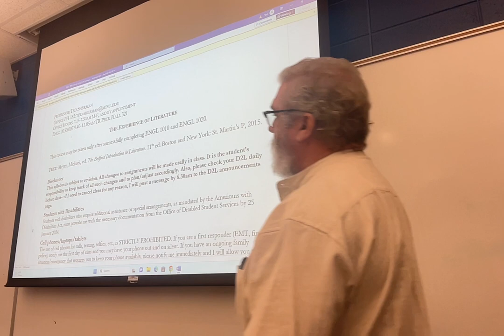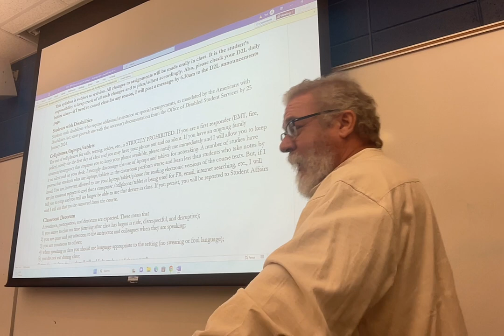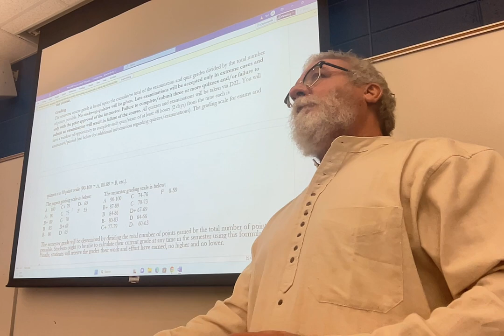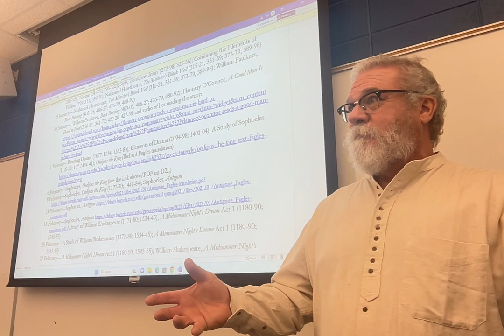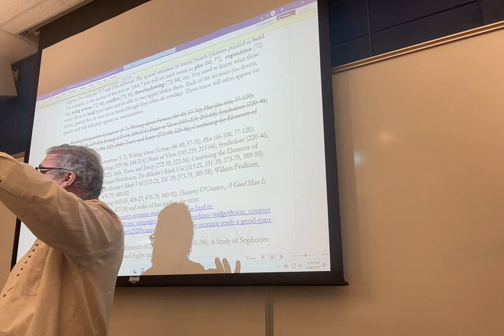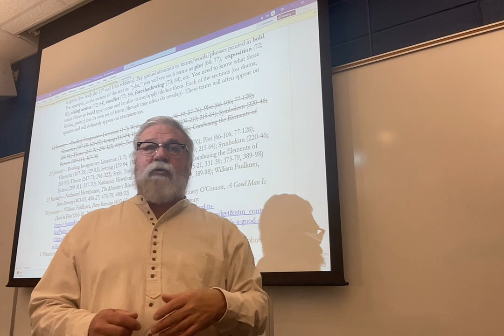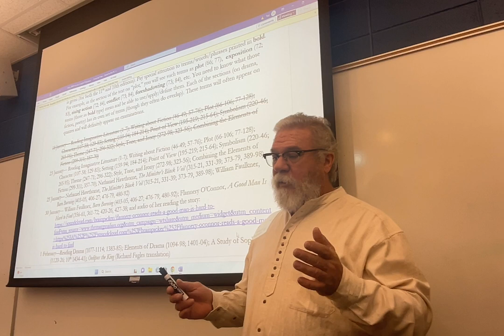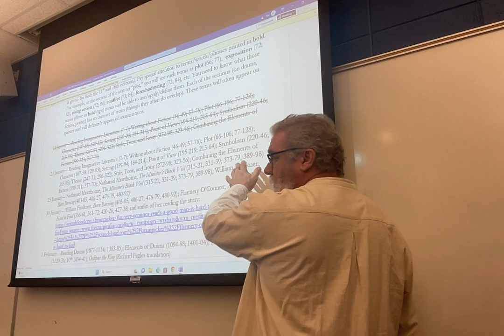ENGL 2030.007 Lecture 1 12324 Syllabus Intro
Just went over the syllabus, discussing expectations, requirements, etc.